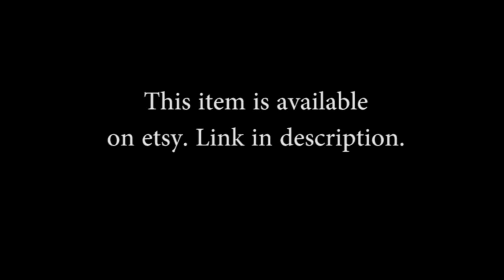Liam Payne Ink and Water Painting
So earlier this week I heard from someone that you can paint with ink and water. I wasn't able to find any videos or tutorials so I literally just went out, bought ink, and freehanded a painting. This is what I came up with. It ain't the best, but hey...it sure was a lot of fun to do ^.^

My etsy